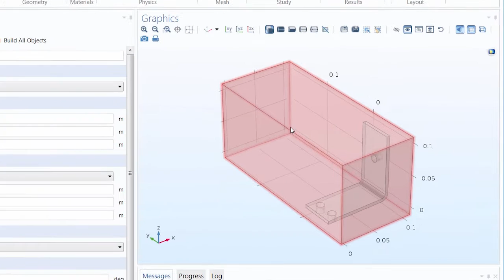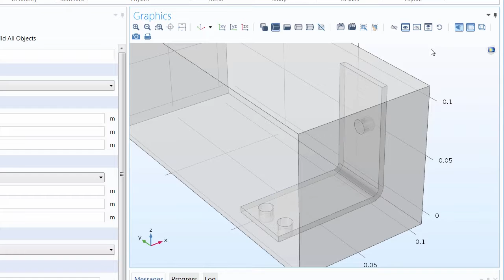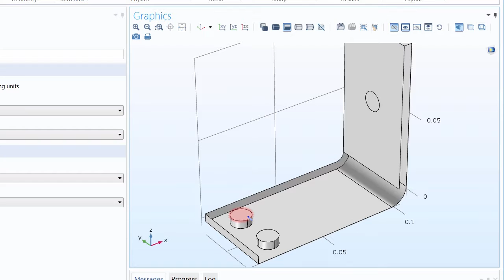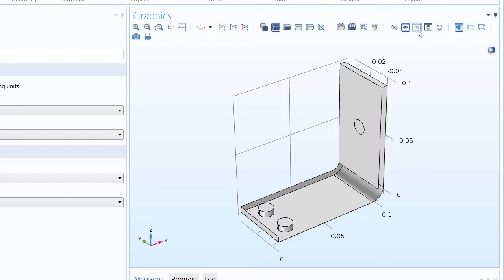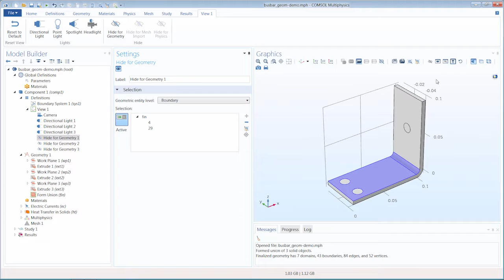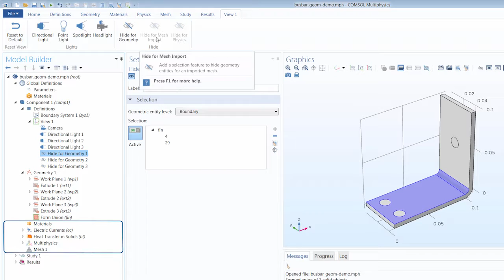How to Show and Hide Geometric Entities in COMSOL Multiphysics®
In this video, learn how to hide geometric entities in COMSOL Multiphysics®. In the COMSOL® software, you can hide parts of the geometry in your model to access geometric entities that would otherwise be hard to reach There are several tools in the software that you can use to do this.

The Hiding and Showing Geometric Entities section of buttons in the graphics window toolbar enables you to not only hide parts of your model geometry, but also obtain different views of the hidden or unhidden geometric entities in your model. You can also customize the view of the geometry when you are working in certain nodes by using the Hide for Geometry, Hide for Physics, and Hide for Mesh Import functionality.